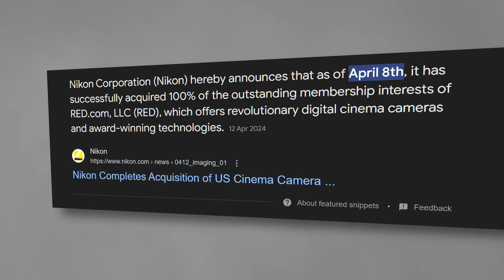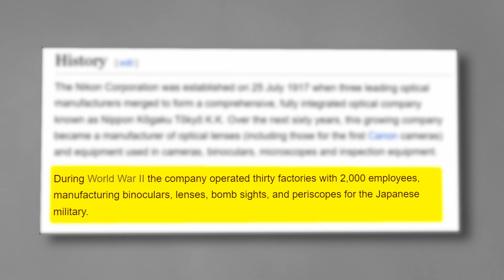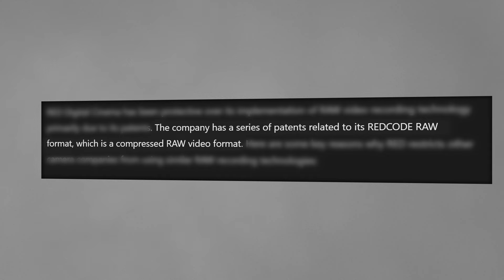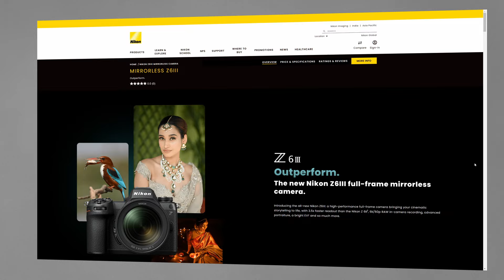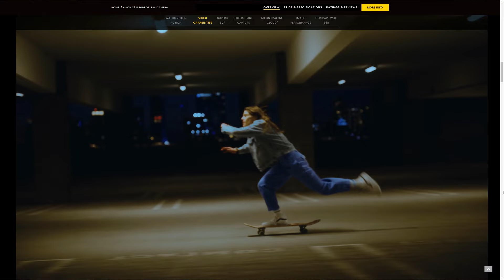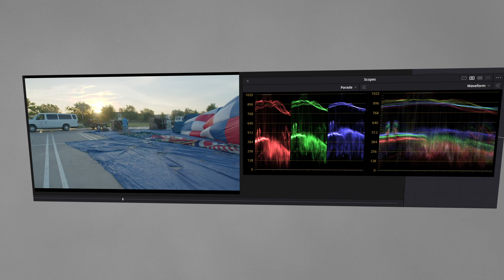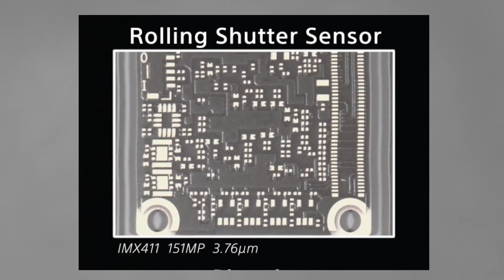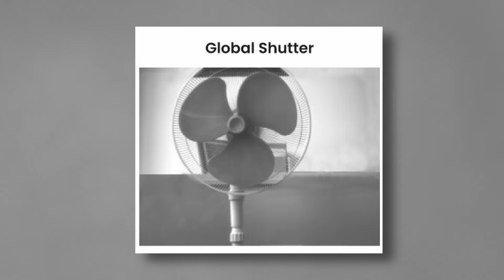Z6III STILL A POTATO? FIND OUT MORE! NIKON - History - RED ---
The all-new Nikon Z6III: a high-performance full-frame camera bringing your cinematic storytelling to life, with 3.5x faster readout than the Nikon Z 6II1, 6k/60p RAW in-camera recording, advanced portraiture, a bright EVF and so much more.

In this video, we find out whether Nikon is still a potato camera. We dive into the history of Nikon, How it served its country in WWII, and How Nikon has Impacted my career. Nikon has bought Red Digital Camera Company, How can it be such a big deal for us? and many more are answered.

The gears that I use

Music from Uppbeat (free for Creators!)